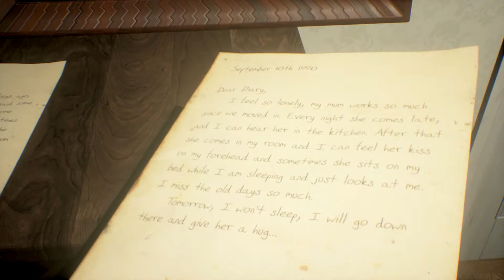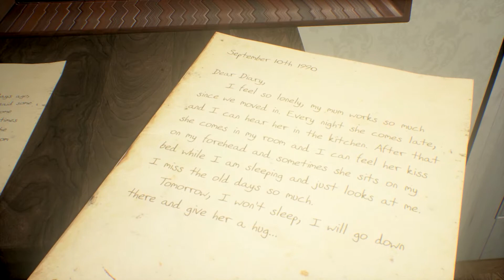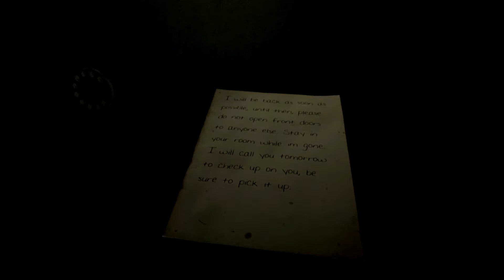NO LO VEAS SI NO QUIERES MORIR DE MIEDO :O | LUNACY DEMO | Gameplay Español Let’s Play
En este gameplay en español de LUNACY, jugaremos a esta exclusiva demo indie de terror gracias a los desarrolladores y controlaremos a un niño llamado Elijah que vive con su madre en una casa nueva, pues se acaban de mudar. En la casa pasarán un montón de movidas extrañas y tendremos que averiguar lo que está pasando :O

Un joven llamado Elijah acaba de moverse en la nueva casa con su madre. Empezó a experimentar cosas extrañas cuando está solo en la noche. ¿Hay algo mal con él o la casa ..?
Juego de terror psicológico en el que se le sigue misteriosa noche de la Elijah y tratar de averiguar cuál es la razón de todas las cosas extrañas ocurriendo ...
- Craedon Desarrolladores (traducción :P)